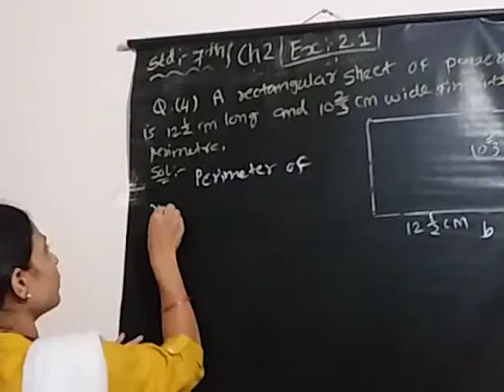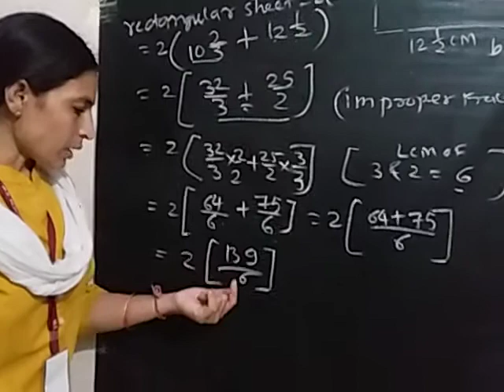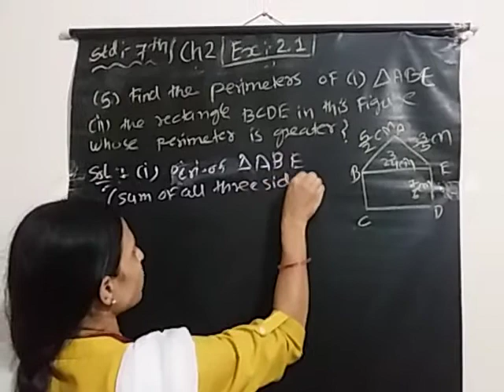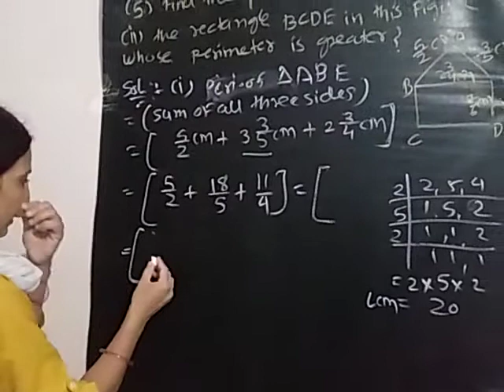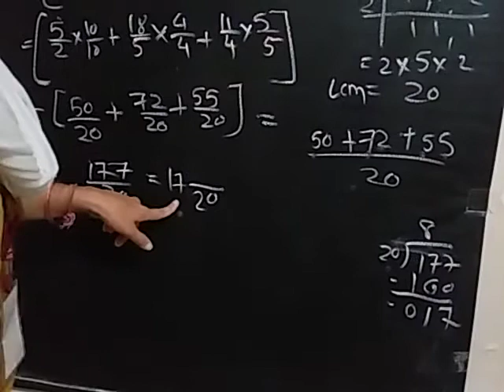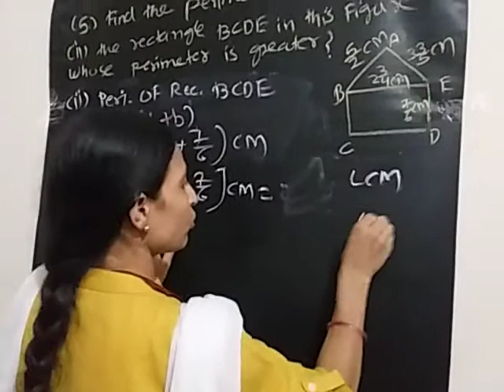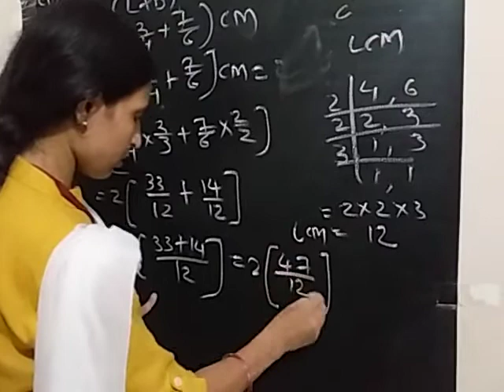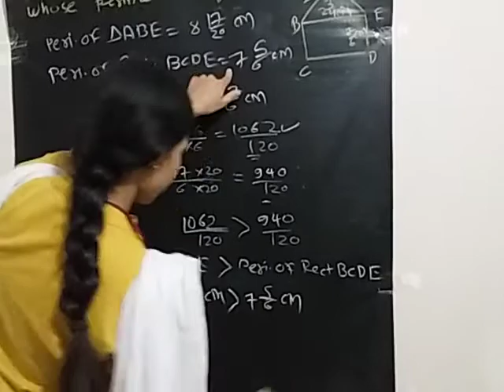Std 7 Maths Ch 2 (Ex 2.1) (Q 4,5) (Part 4) English Medium